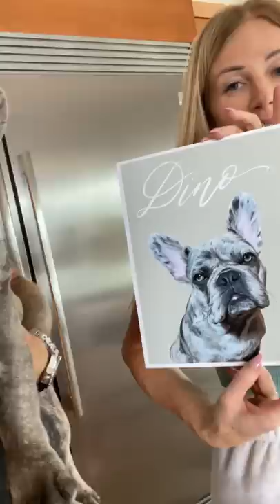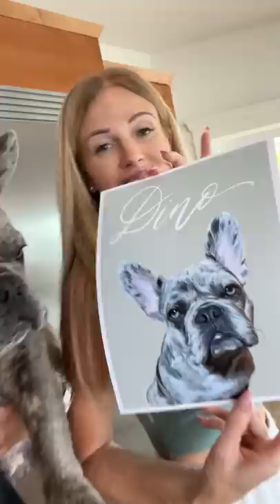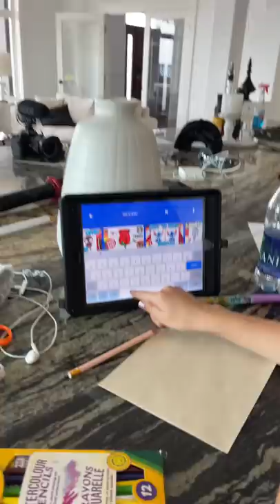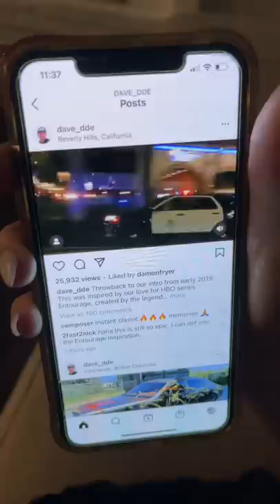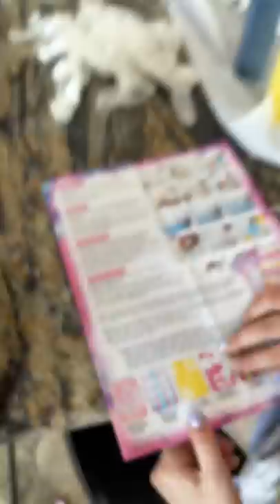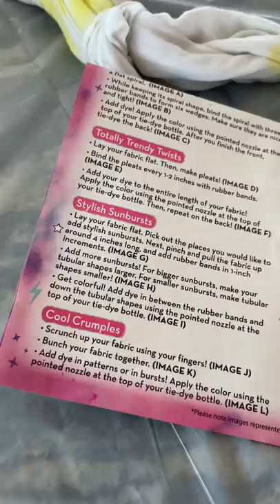Billionaire Mike NEW LAMB TRUCK! Damon Makes Tie Dye Merch with Presley!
Take their free skincare quiz and save up to

Geologie is going to be hosting a Geologie Cup for the game Gran Turismo in June.
If you head to the discover option in your garage and search for the tag “geologie” you can check out their custom livery!